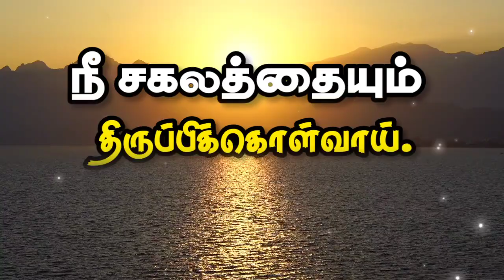Word of God Today | 24-6-23 | இன்றைய தேவ வார்த்தை | Good News Revival Tamil